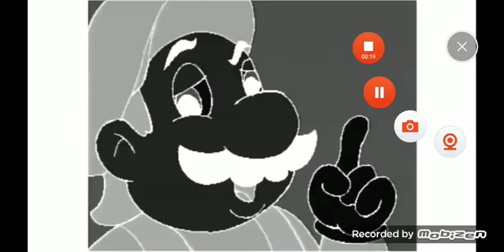hotel Mario reverse